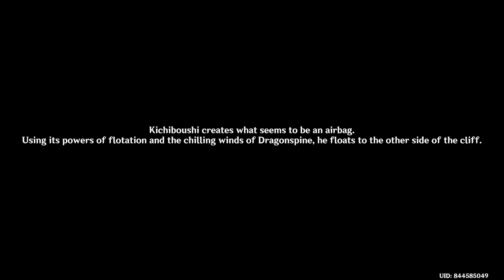Genshin Impact - How To Complete Eight Locales Over Mountains And Seas - Snowswept Fairytale Guide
Genshin Impact - How To Complete Eight Locales Over Mountains And Seas Event- Snowswept Fairytale Day 1 Guide Update 2.4

This is new event (Eight Locales Over Mountains And Seas), and each day daily you will get rewards, each day you will go different location, and you need to find Kichiboushi, and take picture of him, to complete this event, today it's Snowswept Fairytale day 1.

How to unlock this new event (Eight Locales Over Mountains And Seas) requirements:
Adventure rank level 30
You need to complete world quest (Sacred Sakura Cleansing Ritual) In Narukami Island  in Inazuma Ctiy.

Rewards: Primogem x60, Guide to Freedom x2, Chains Of The Dandelion Gladiator, Hero Wit x2, Mora x20,000.
Location: Narukami Island & Dragonspine.